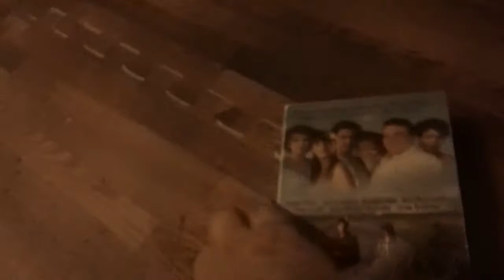A Couple Of Films I Watched Today For 7/26/2022